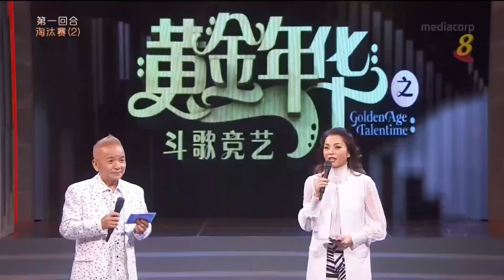14 黄金年华 之斗歌竞艺 2021 第二系列 第一回合 淘汰赛 (2) EP14 Date 20211001